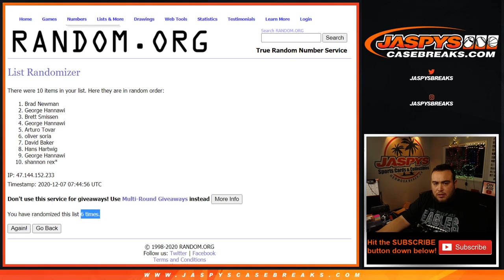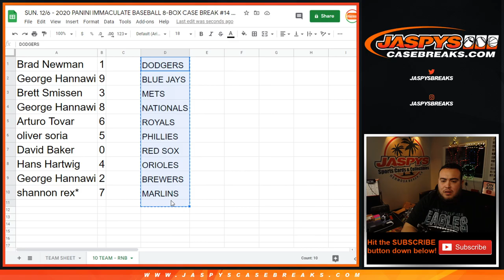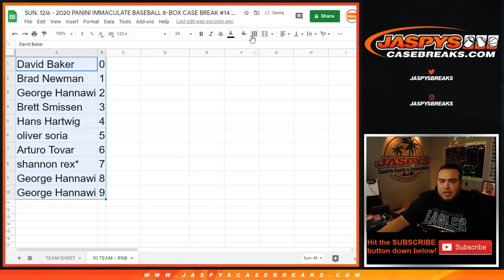SUN. 12/6 - 10 TEAM RNB RANDOMIZER FOR 2020 IMMACULATE BASEBALL PYT #14